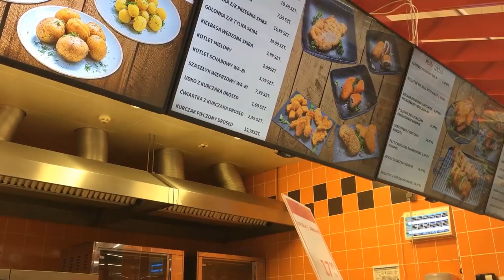Cyfrowy menu board - bistro Auchan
Przedstawiamy naszą realizację - cyfrowe menu board w Auchan

W Auchan, wprowadziliśmy system do szybkich zmian cenowych na profesjonalnych monitorach reklamowych.
Zamontowaliśmy w szeregu 5 ekranów reklamowych, które razem tworzą menuboard.

Ze względu na codziennie zmieniającą się ofertę, dla klienta istotne było, aby zautomatyzować proces zmian cen i produktów, oraz uzyskać możliwość atrakcyjnego wyświetlania oferty.

Auchan to kolejny klient, który zaufał Localscreens w zakresie technologii digitalsignage.

mój numer telefonu: 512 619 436